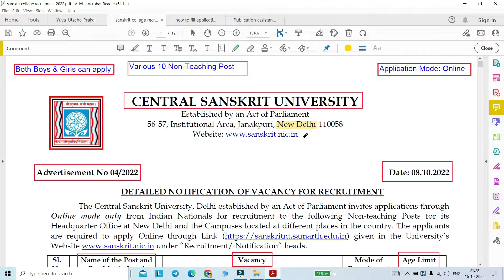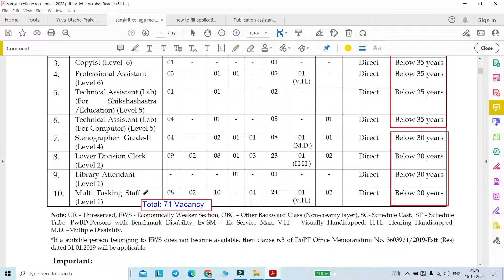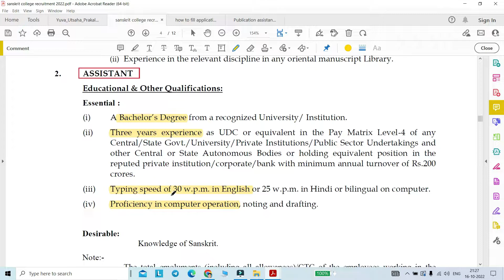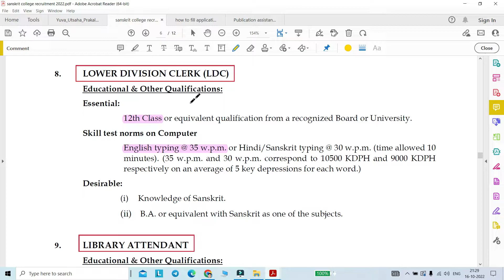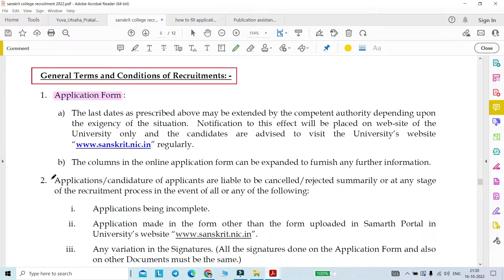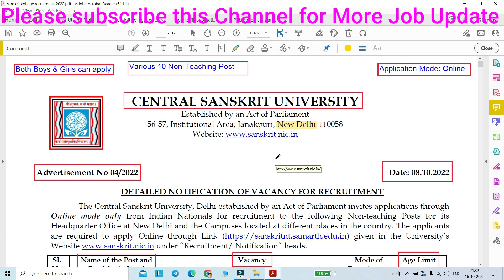Non-Teaching Post Vacancy in WB University 2022|LDC, MTS, Steno, Clerk, Lab Attendant Job Vacancy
WB বিশ্ববিদ্যালয় 2022-এ নন-টিচিং পোস্টের শূন্যপদ | এলডিসি, এমটিএস, স্টেনো, ক্লার্ক, ল্যাব অ্যাটেনডেন্ট চাকরি

"The Central Sanskrit University, Delhi established by an Act of Parliament invites applications through Online mode only from Indian Nationals for recruitment to the following Non-teaching Posts for its Headquarter Office "

🔆Post name: LDC, MTS, Stenographer, Clerk, Lab Attendant, Curator, Assistant, Copyist (71 vacancy)
1. Application Mode : online
2. Both Boys & Girls can apply

"Your Queries"
Non-Teaching Post Vacancy in WB University 2022,
LDC, MTS, Steno, Clerk, Lab Attendant Job Vacancy
Diploma in Library & Information Science,
Bachelor’s Degree from a recognized University,
Bachelor’s Degree in Education,
B.Tech. in Computer Science & Engineering,
B.E. in Electronics & Communication Engineering,
B.Tech. in Information Technology
wbjob
job update
12th pass job vacancy,
10th pass govt job,
wbssc clerk recruitment 2022 apply

Regards,
Ruma